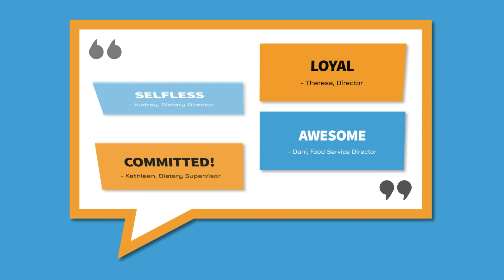PIFSW Part 2: How Foodservice Leaders Describe Their Teams🧡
From serving smiles to seniors, to nourishing those who are healing, foodservice professionals play such an important role in our lives and those of our loved ones.

So, to share the pride during this special week, we asked foodservice leaders to describe their team in one word.

...And we got so many incredible answers, we had to make a two-part video!

For more tips, resources and content for foodservice professionals!